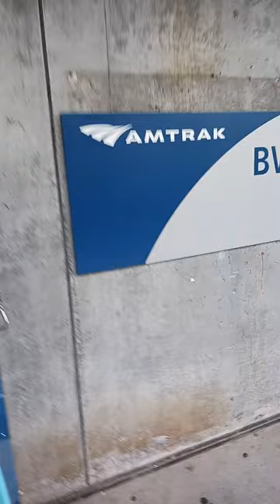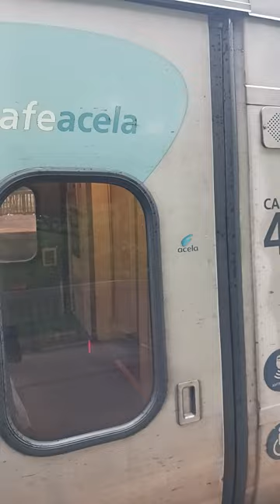HEIR COMES A SLOW ACELÂ